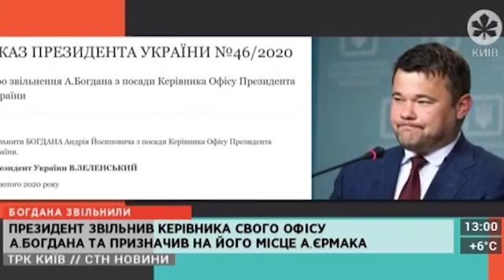СТН | 11.02.20 | БОГДАНА ЗВІЛЬНИЛИ